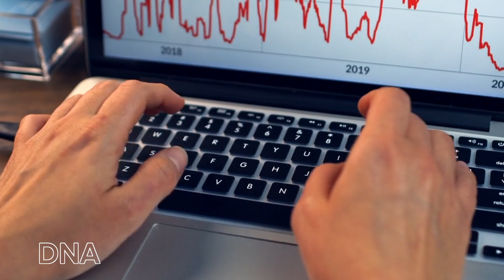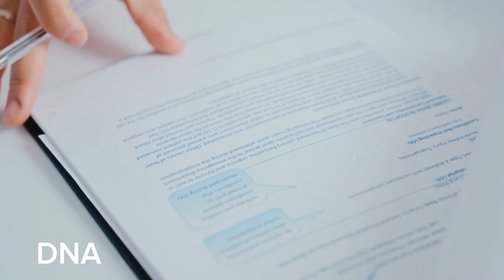Baloch Khatoon Wakeel Ne Bahadri Ki Misal Qaim Kae Di|DNA Pakistan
Baloch Khatoon Wakeel Ne Bahadri Ki Misal Qaim Kae Di

News|Pakistan news today|Balochistan news|Urdu news|Story of Baloch advocate woman

     For latest news and updates subscrib our channel DNA PAKISTAN 👍